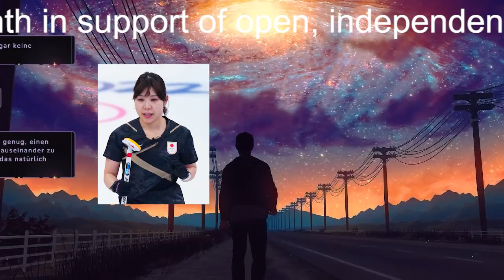【カーリング】吉田知那美「残念だとは一切思っていない」悔しい１敗にも“超ポジティブ”のワケ